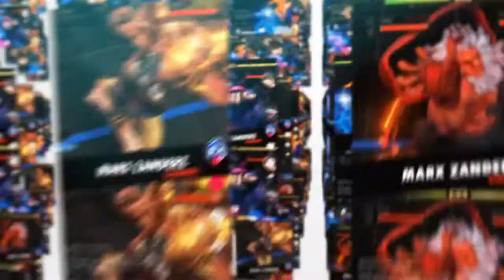SFV CE * Toxik (Gill) vs B.Messie (Abigail) * LAST PATCH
FT2

GILL v-trigger 2 v-skill 1
ABIGAIL v-trigger 2 v-skill 1

sf5